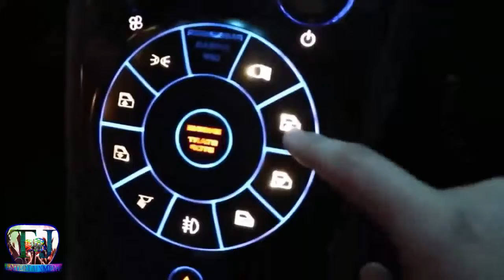TOP 5 HIGHEST PRICE CAR IN WORLD 2019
IF YOU LIKE OUR CHANNEL GET MORE NOTIFICATION CLICK BELL BUTTON 🍄

give me like views

flow us in tweeter

There is no need to issue a strike, as we will remove the video